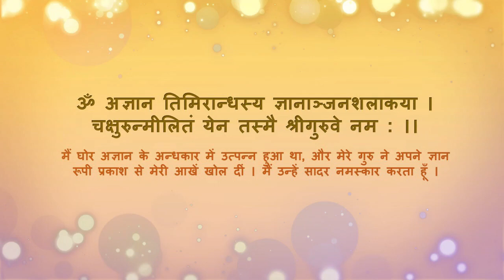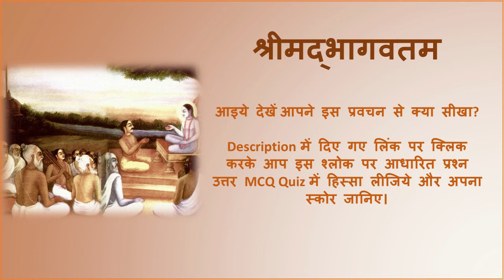Srimad Bhagvatam 1.6.23 - 24 "Conversation Between Narada and Vyasadeva"